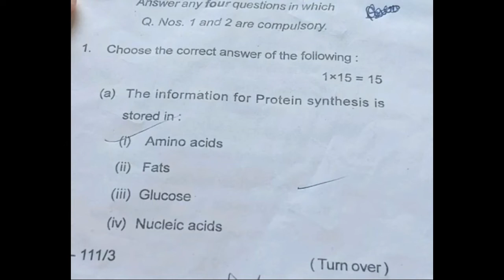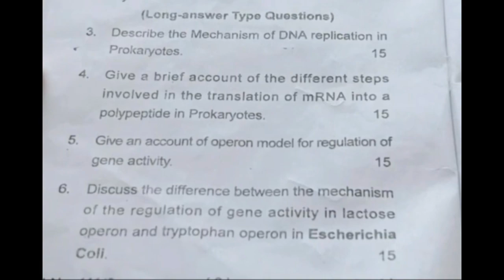Zoology Hons Question paper || Core 13 || BBMKU UG || Semester 6